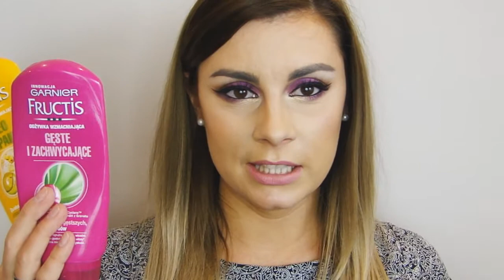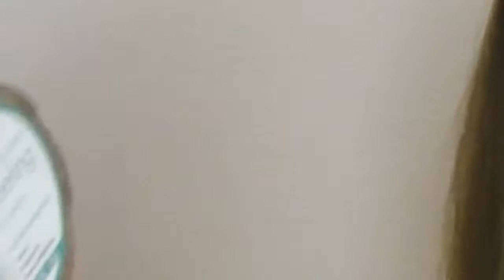#1 ZUŻYŁAM TO WSZYSTKO !!! || Make Me Up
współpraca:
Laura Kowalska